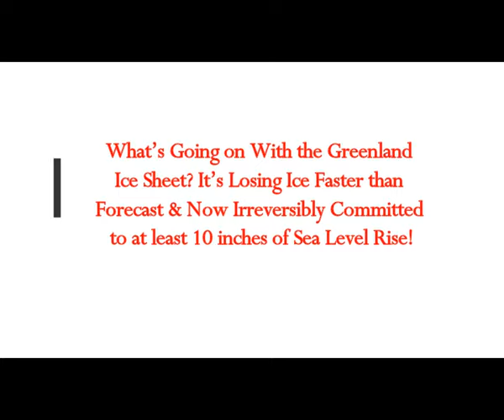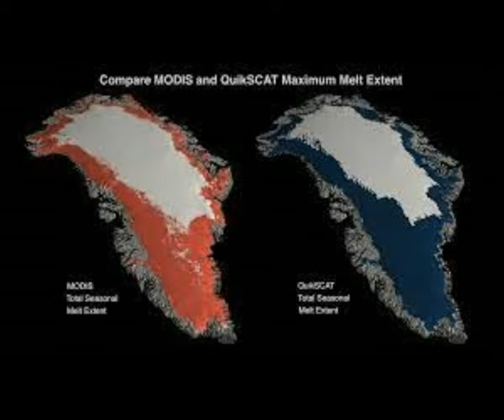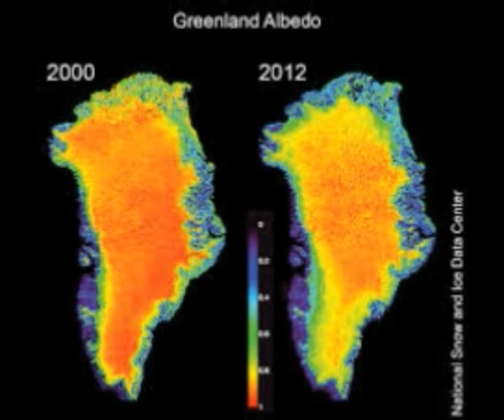What’s Going on With Greenland Ice Sheet? It’s Losing Ice Faster than Forecast!10"of Sea Level Rise!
The Real MLordandGod (Youtube Channel)
Thumbnail image - greenland ice melt  getty.jpg